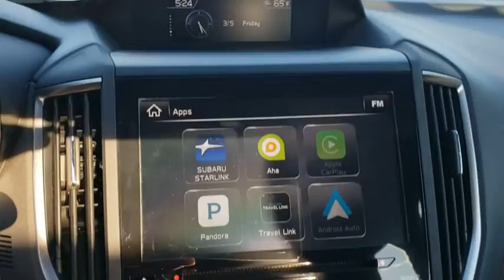2018 Subaru Impreza Orlando, Sanford, Oviedo, Altamonte Springs, Apopka, FL NP610450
Sanford Infiniti
995 Rinehart Rd

Superb Condition Silver Plus Certified CARFAX 1-Owner. EPA 31 MPG Hwy/23 MPG City! Heated Seats Keyless Start Apple CarPlay READ MORE!PURCHASE WITH CONFIDENCESilver Plus vehicles are offered as pre-reconditioned or as-is 3-Day/300 Mile Vehicle Exchange or Return Program*: See Program Information page for details Silver Plus vehicles come with a comprehensive CARFAX report All Vehicles are detailed at delivery Silver Plus vehicles qualify for competitive financing and can help alleviate negative equity Many Silver Plus vehicles have the balance of the manufacturers warranty remaining and are eligibleKEY FEATURES INCLUDEAll Wheel Drive Heated Driver Seat Back-Up Camera Satellite Radio iPod/MP3 Input CD Player Onboard Communications System Aluminum Wheels Keyless Start Apple CarPlay Smart Device Integration Hands-Free Liftgate Heated Seats. Rear Spoiler MP3 Player Keyless Entry Remote Trunk Release Child Safety Locks. Subaru Sport with Lithium Red Pearl exterior and Black interior features a 4 Cylinder Engine with 152 HP at 6000 RPM*. Non-Smoker vehicleOUR OFFERINGSSanford INFINITI is a Florida car dealer totally focused on customer satisfaction and value. We are full of INFINITI experts with a committed sales staff with many years of experience satisfying our customers inquiries and automotive needs..
AERO SPLASH GUARDS  -inc: Part number J101SFL200,BLACK  SPORT CLOTH UPHOLSTERY  -inc: red stitching,LITHIUM RED PEARL,POPULAR PACKAGE #1  -inc: Rear Bumper Applique  Part number E771SFL000  Auto-Dimming Mirror w/Compass & HomeLink  Part number H501SSG303  All-Weather Floor Liners  Part number J505SFL110  Exterior Auto Dimming Mirror w/Approach Light  Part number J201SFL000  Cargo Tray  Part number J501SFL311,STANDARD MODEL,All Wheel Drive,Power Steering,ABS,4-Wheel Disc Brakes,Brake Assist,Aluminum Wheels,Tires - Front Performance,Tires - Rear Performance,Temporary Spare Tire,Heated Mirrors,Power Mirror(s),Integrated Turn Signal Mirrors,Rear Defrost,Intermittent Wipers,Variable Speed Intermittent Wipers,Rear Spoiler,Daytime Running Lights,Automatic Headlights,AM/FM Stereo,CD Player,Satellite Radio,MP3 Player,Bluetooth Connection,Telematics,Back-Up Camera,Auxiliary Audio Input,HD Radio,Smart Device Integration,Requires Subscription,Steering Wheel Audio Controls,Bucket Seats,Heated Front Seat(s),Pass-Through Rear Seat,Rear Bench Seat,Adjustable Steering Wheel,Trip Computer,Power Windows,Leather Steering Wheel,Keyless Entry,Power Door Locks,Keyless Entry,Power Door Locks,Keyless Start,Remote Trunk Release,Hands-Free Liftgate,Cruise Control,A/C,Cloth Seats,Driver Vanity Mirror,Passenger Vanity Mirror,Driver Illuminated Vanity Mirror,Passenger Illuminated Visor Mirror,Floor Mats,Keyless Start,Power Windows,Power Door Locks,Trip Computer,Security System,Engine Immobilizer,Traction Control,Stability Control,Traction Control,Front Side Air Bag,Tire Pressure Monitor,Driver Air Bag,Passenger Air Bag,Front Head Air Bag,Rear Head Air Bag,Passenger Air Bag Sensor,Knee Air Bag,Child Safety Locks